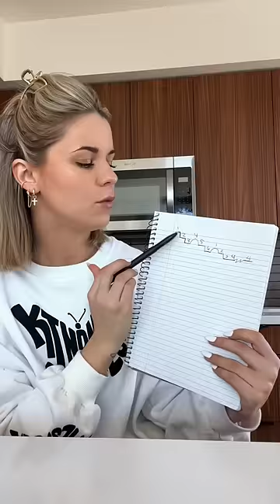Can YOU do this? 🤯